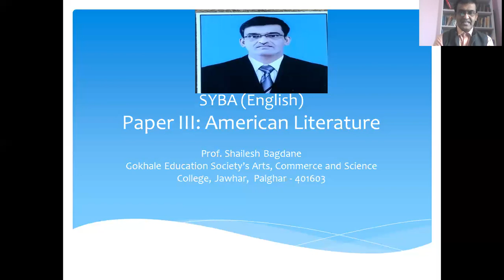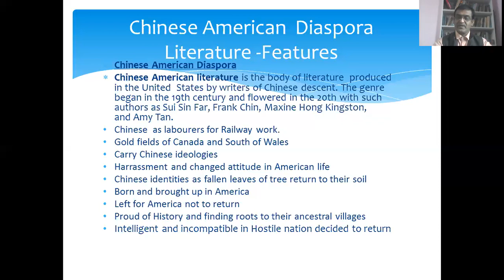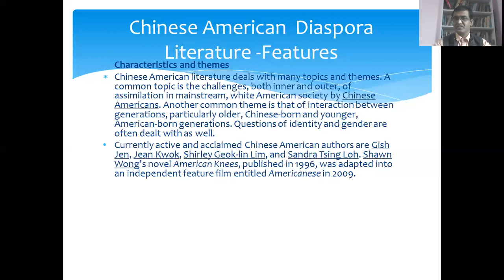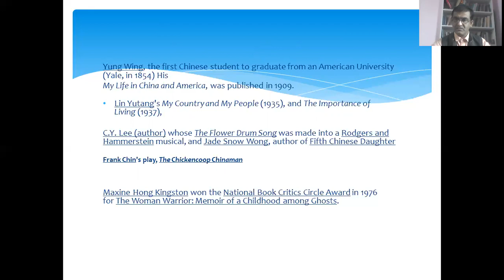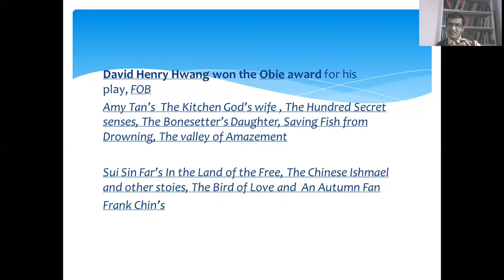SYBA ENGLISH P3-AMERICAN LIT CHINESE DIASPORA